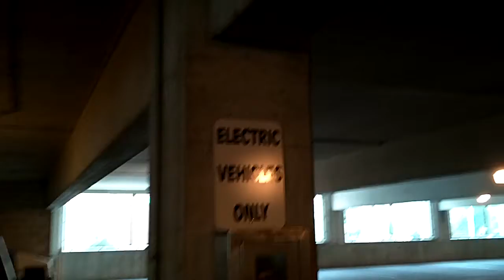Electric car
This is a new electric car docking station that was in the parking garage. It's the first one I have seen... I think it's pretty cool actually. It may not look like much now but it's going to be the way of the future!